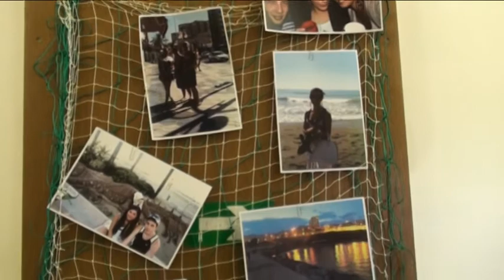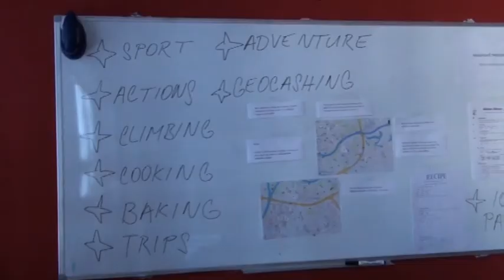2012 03 DOD